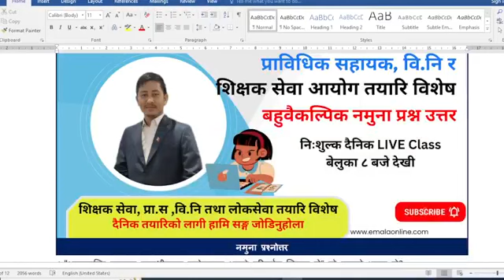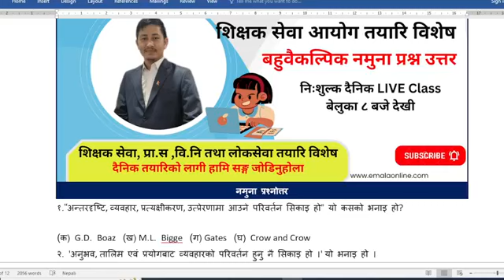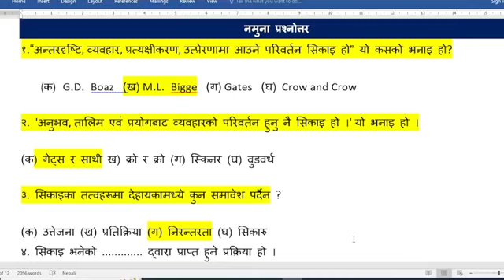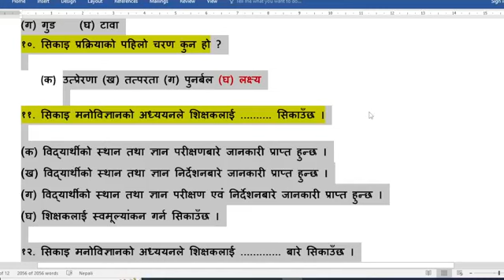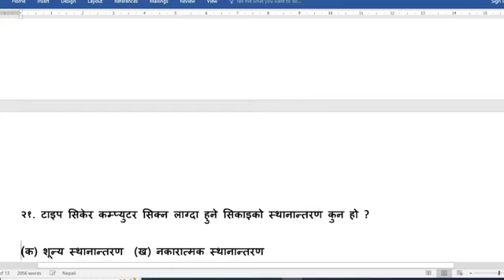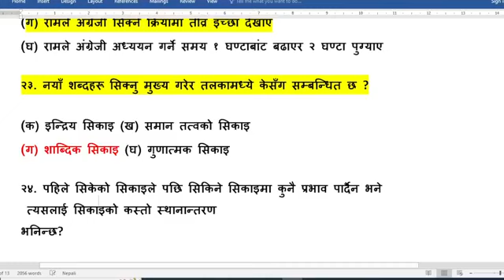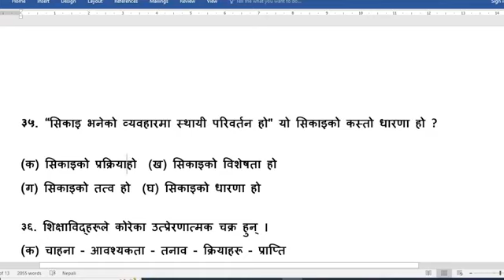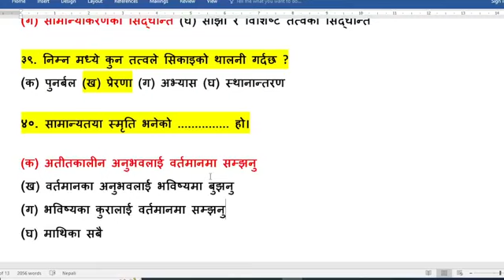प्रा.स विशेष नमूना प्रश्नपत्र || शिक्षा खण्ड || प्रदेश र संघ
प्रा.स विशेष नमूना प्रश्नपत्र || शिक्षा खण्ड || प्रदेश र संघ , praasa shiksha modelsetप्रा.स विशेष नमूना प्रश्नपत्र || शिक्षा खण्ड || प्रदेश र संघ , praasa shiksha modelsetप्रा.स विशेष नमूना प्रश्नपत्र || शिक्षा खण्ड || प्रदेश र संघ ,